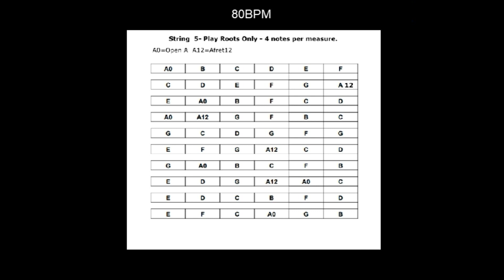07 Practice for Notes on String 5 Natural Notes 80